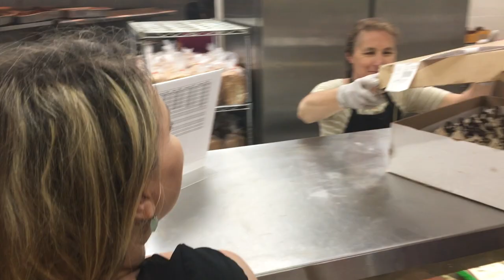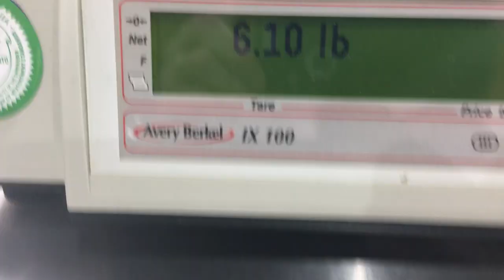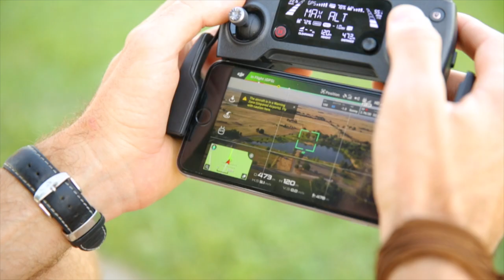Going to Newborn Photosession, VLOG